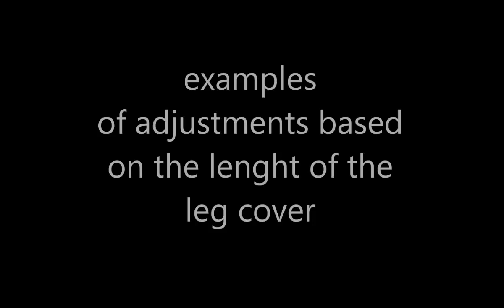Innenschutz zu GTO light Beinsack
ww.highadventure.ch